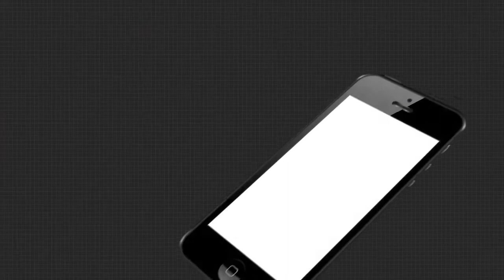ମାନ୍ୟକୋଣ୍ଡାର ମ୍ୟାନେଜମେଣ୍ଟ ଗୁରୁ ....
ମାଲକାନଗିରି ଉପାନ୍ତ ଅଞ୍ଚଳରେ ଯେଉଁଠି ଶିକ୍ଷାର ମେରୁଦଣ୍ଡ ହିଁ ନାହିଁ । ସେଇଠି ସଫଳତା ସାଉଁଟିଛନ୍ତି ଗଣନାଥ ଖିଲ୍